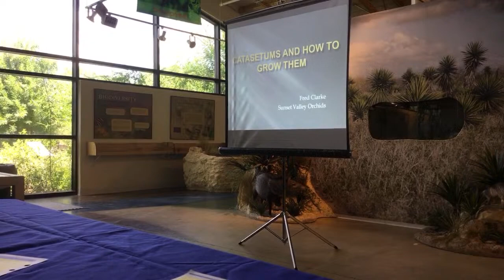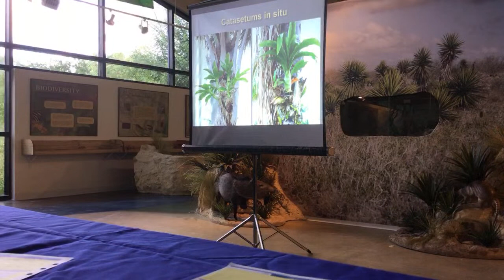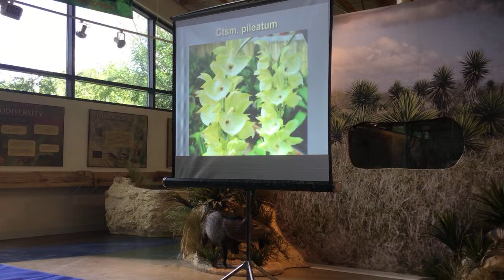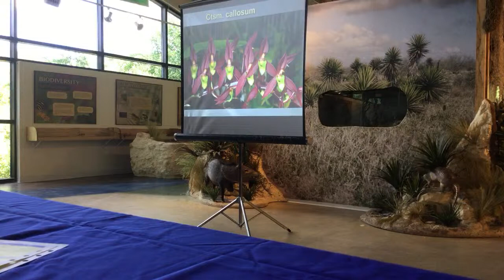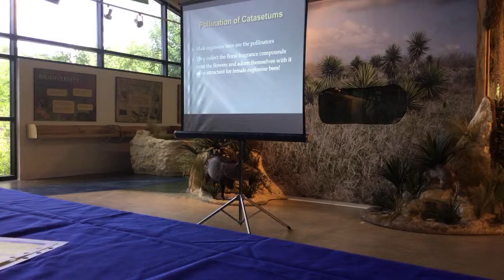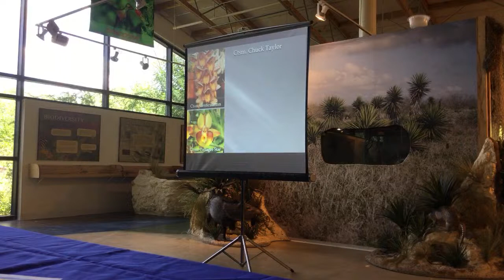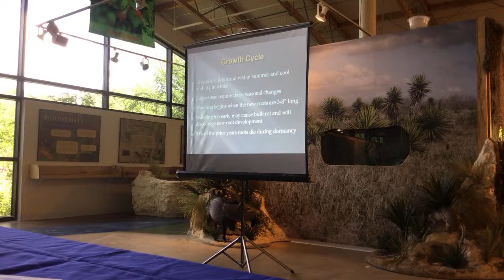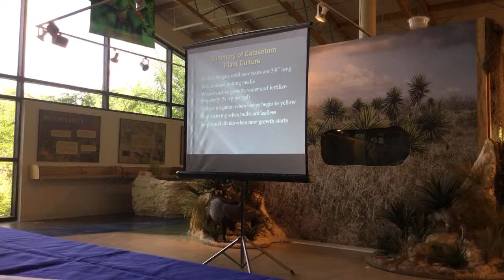TOTOS Orchid Meeting Catasetums Fred Clark August 4th